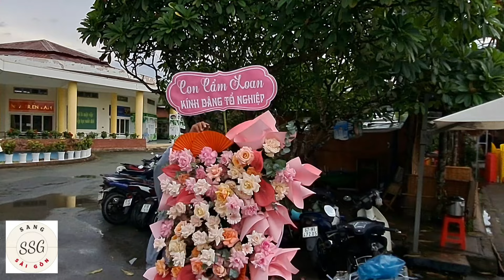Những Khoảnh Khắc Ấn Tượng Ngày Giỗ Tổ Sân Khấu ở Ngôi Sao Miệt Vườn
Những Khoảnh Khắc Ấn Tượng Ngày Giỗ Tổ Sân Khấu ở Ngôi Sao Miệt Vườn  14/09/2024